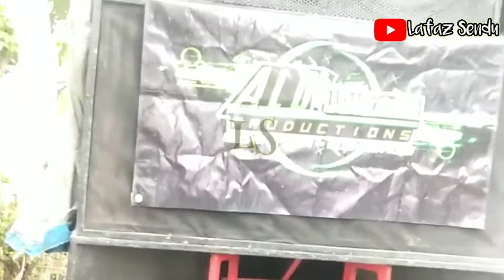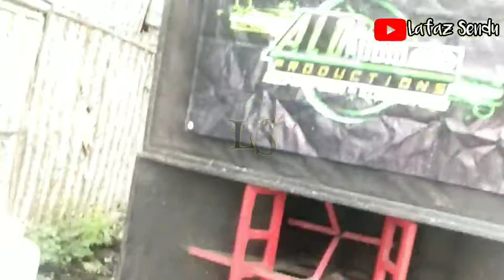INI DIA YANG DITUNGGU TUNGGU BANYAK ORANG !!! CEK SOUND BASS GLERR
Assalamualaikum wr.wb

Kali ini admin Lafaz Sendu berubaha haluan menyatukan rasa satu hoby beralih ke accesories Audio..
Lokasi dibalung tutul jember
ALD Audio speck deso rasa sultan
Nekat ambil job hajata..
yuk saksikan videonya temen"